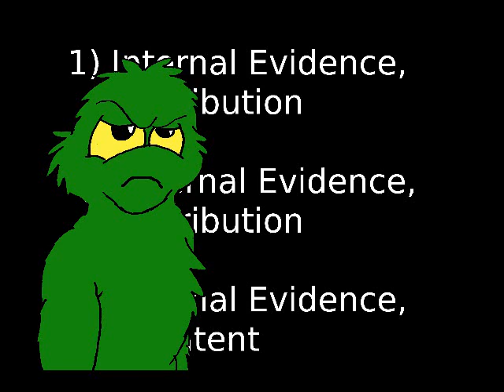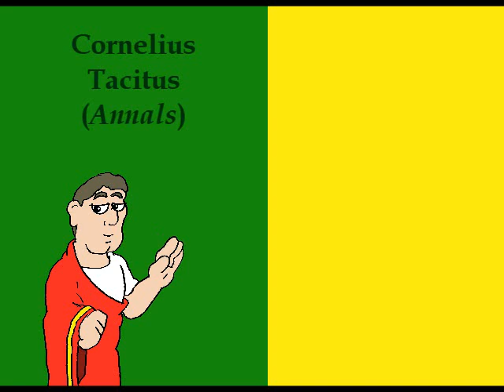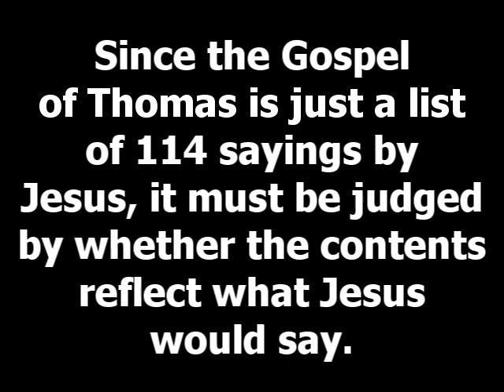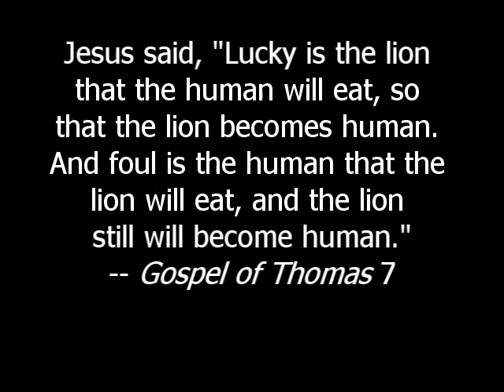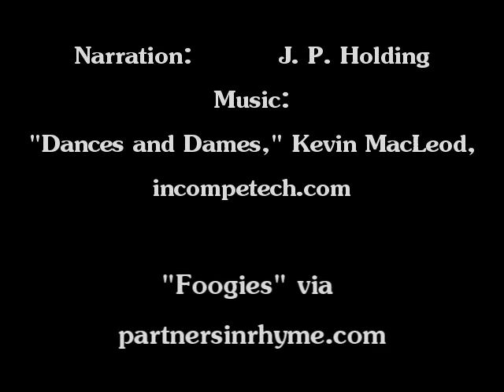Who Authored the New Testament, Part 3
We apply the tests of authorship to two documents -- Tacitus' Annals and the Gospel of Thomas.